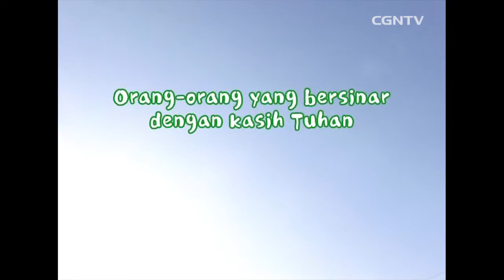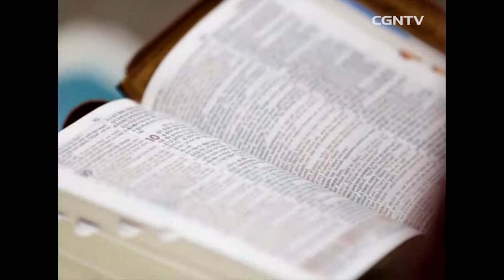[Keluarga] Orang – orang Yang Bersinar Dengan Kasih Tuhan @Gereja Kampung Halaman - 31